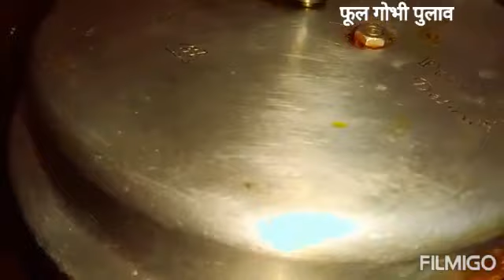5-RECIPES /कुछ रेसीपी शेयर किया / फीस रेसिपी / झींगा मछली मसाला / लौकी की सब्जी /ओर घी रेसिपी हैं